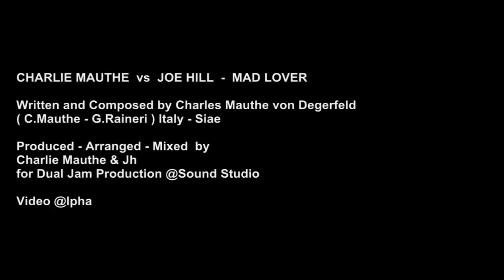Charlie Mauthe vs Joe Hill - Mad Lover (Video Edit)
MAD LOVER ( C.Mauthe Von Degerfeld - G.Raineri ) Italy Siae
Produced, Arranged, Mixed by Charlie Mauthe & Joe Hill
for Dual Jam Production
Vocal Performer by Roy Woody

Video Alph@ by Triconi